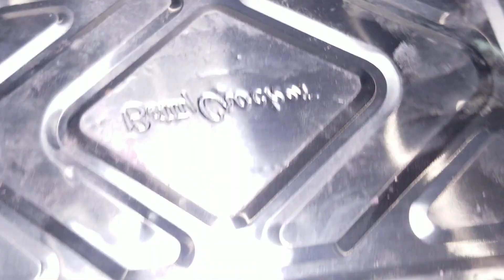Gym Chalk Crushing :Fresh Block covered in GC Paste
Short crush for y'all
Hoe u like it it